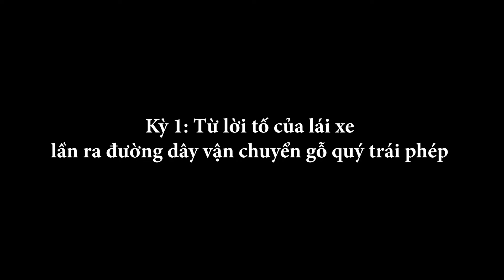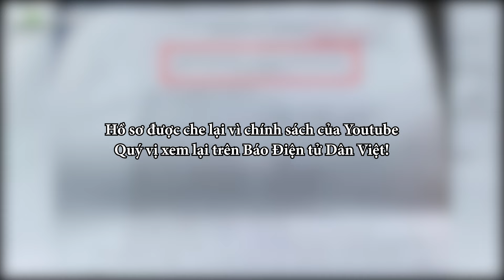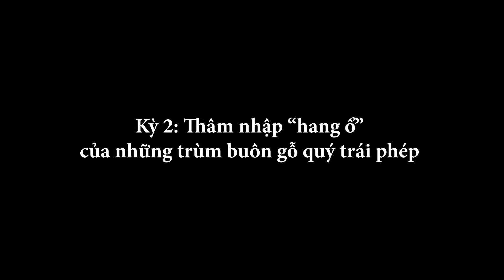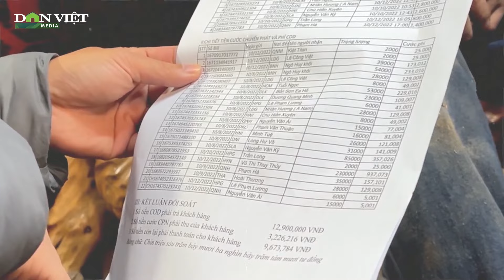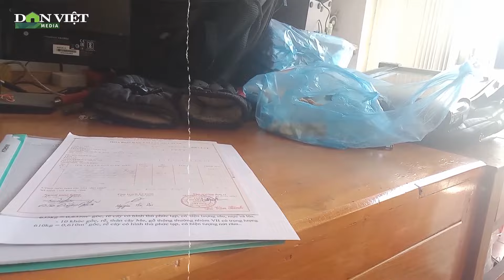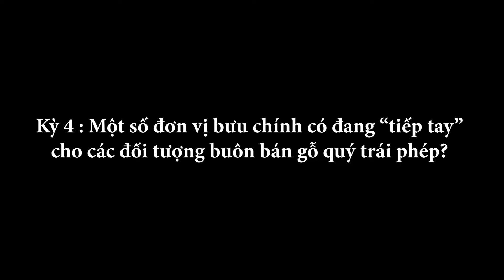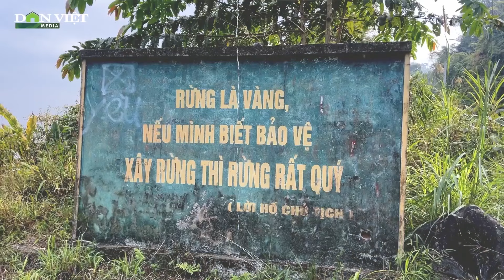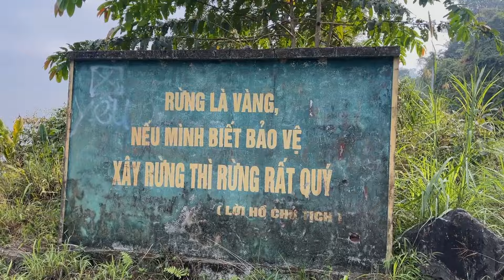Đường đi của gỗ lậu qua xe chuyển phát nhanh (Bản Full) | Phóng sự điều tra dài kỳ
Từ lời tố cáo của một lái xe tải chuyển phát nhanh, nhóm PV Dân Việt đã nhiều tháng tìm hiểu tại Sìn Hồ (tỉnh Lai Châu) và ghi lại tư liệu xác thực về việc vận chuyển hàng cấm là gỗ quý hiếm bằng xe chuyển phát nhanh từ vùng cao về Hà Nội.
TÌM ĐỌC LOẠT BÀI THEO ĐƯỜNG LINK SAU:
Cố vấn nội dung: Nhà báo Đỗ Doãn Hoàng